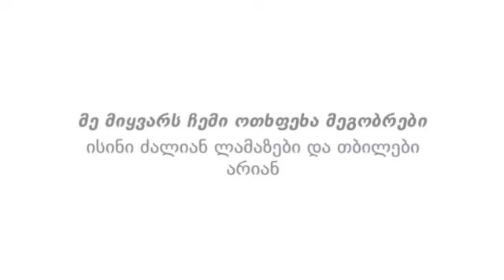ოთხფეხა მეგობრები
ლილიანასთვის გამზადებული ვიდეო